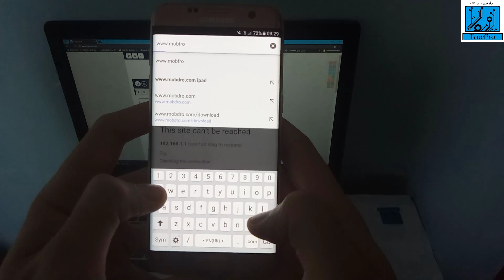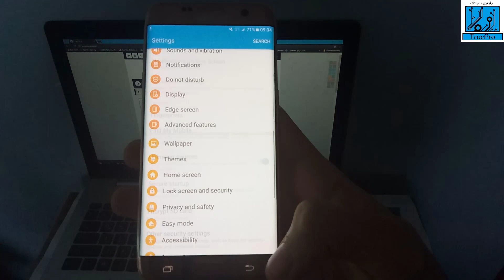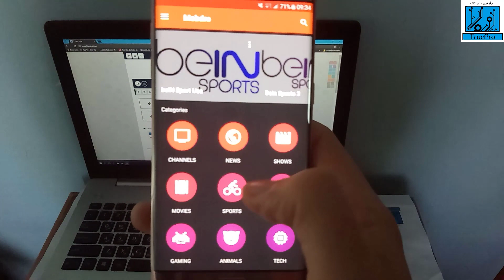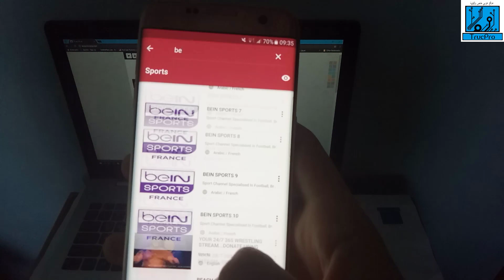شرح أحسن تطبيق لمتابعة القنوات المشفرة و الرياضية على جهاز الأندرويد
برنامج عملي جدا و يمكنك من متابعة القنوات المشفرة بدون إنقطاع أو إعلانات مزعجة